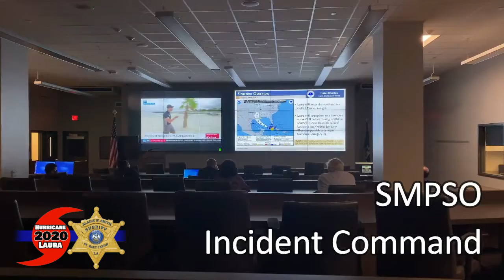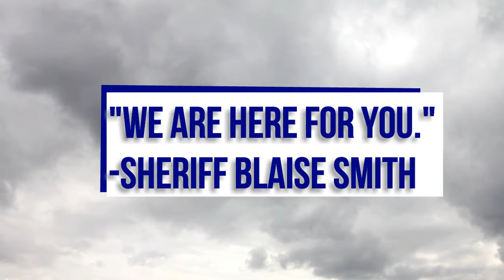Hurricane Laura Preparations